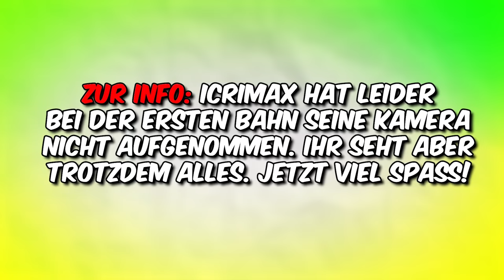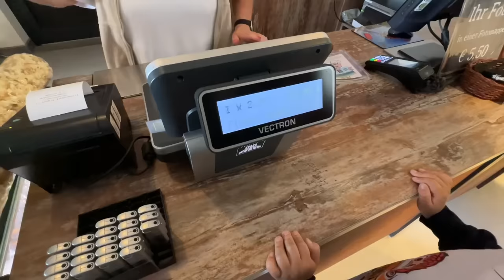24 Stunden ALLE ACHTERBAHNEN fahren...🤮 (geht schief)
Wir fahren alle Achterbahnen mit @LukasBrawlStars @marvinvlogt